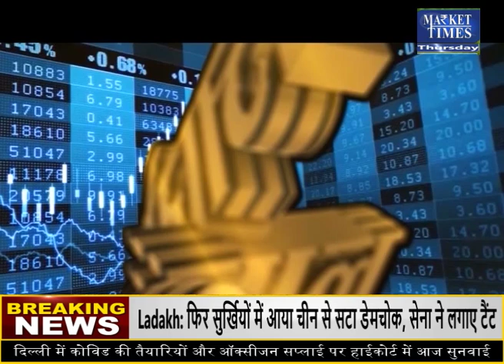सरसों जाएगी 9 हजार के पार ! Market Times TV